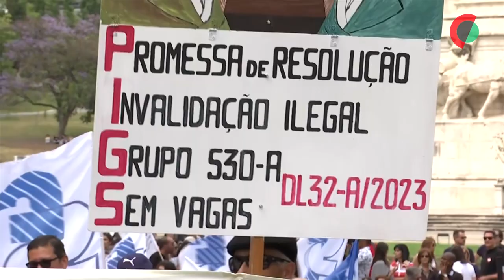Professores voltam a sair à rua para exigir "respeito"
Milhares de professores voltaram às ruas “para exigirem respeito” e pedirem os seis anos, seis meses e 23 dias de tempo de serviço prestado e não pago e, apesar de manifestarem cansaço da luta, prometem “não parar”.